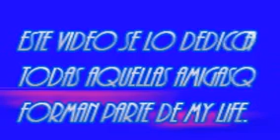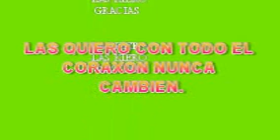A mis amigas(Ricardo).wmv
Este video s lo dedik a mis amigas.